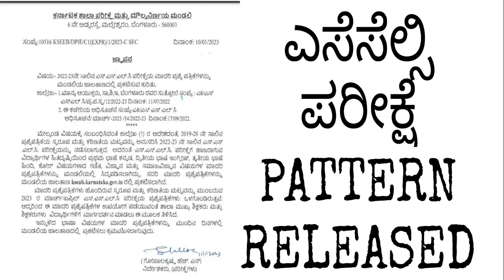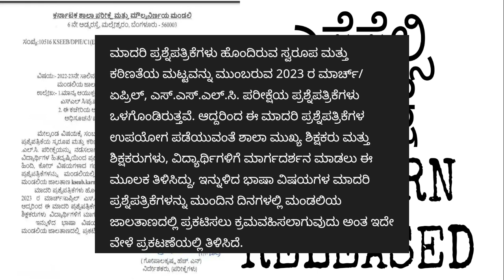SSLC EXAM 2023|EXAM PATTERN FULL CHANGED ANNOUNCED TODAY|students solution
Upi id:hatersvtu@ybl

sslc exam pattern and question paper structure 202,
sslc exam pattern 2023,
sslc exam pattern 2022,
new pattern of sslc exam 2022,
hslc exam pattern 2023,
hslc new exam pattern,
what is sslc exam,
karnataka sslc exam pattern 2023,
sslc exam 2022 syllabus social science,
sslc christmas exam syllabus 2022,
sslc question paper pattern 2023,
sslc question paper pattern 2022,
sslc onam exam syllabus 2022,
2023 sslc exam pattern